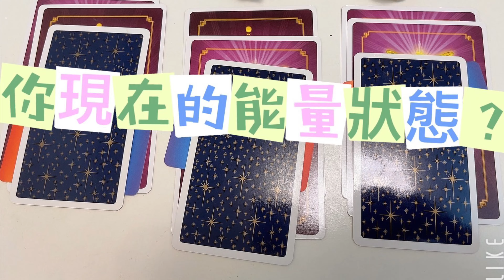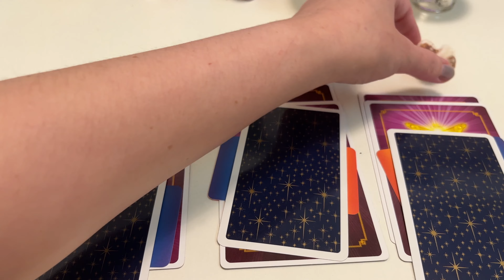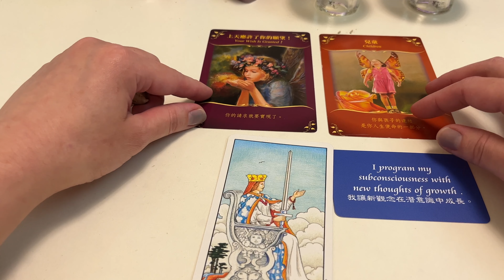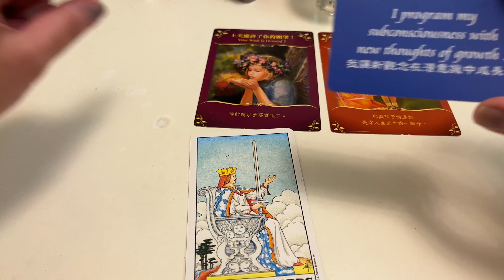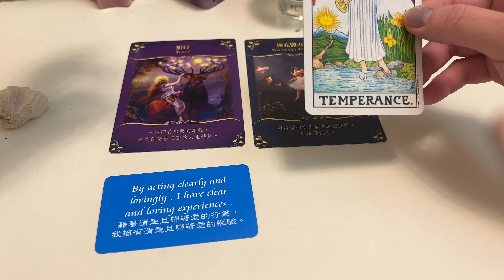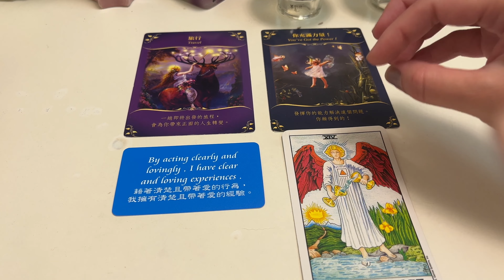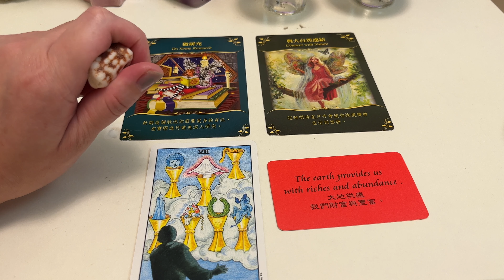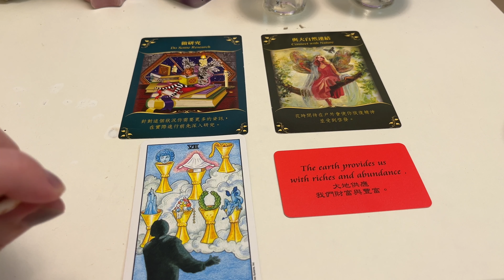你現在的能量狀態？✨✨✨/Rain soul•🌙月魚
占卜🔮你現在的能量狀態？

請愉悅放鬆能量及訊息的來到，也無須強行套入哦！
祝福大家有美好的一天✨✨
謝謝大家的交流🥰🔮感恩是最好的能量.

宇宙#訊息#占卜#能量#塔羅#指引#塔羅教學#光療#意識#夢境(鏡)時空 感恩 自然療法 水 water Rain soul#狀態#傳達

💞如果您喜歡我的影片及創作，歡迎贊助/支持我的頻道🎉謝謝！
📌台幣帳戶：玉山銀行/銀行代碼808
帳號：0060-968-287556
📌外匯帳戶：玉山銀行
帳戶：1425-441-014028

謝謝每個觀看我影片的你們～
謝謝每個支持與回饋💞